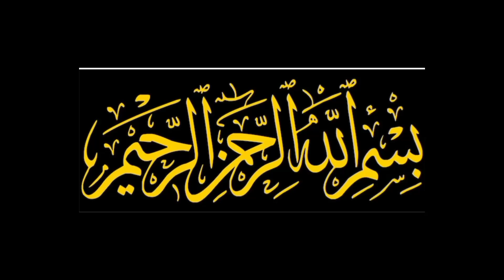Wazifa for Daily Issues Problems | Musibat Se Najat ki Dua | dua for examination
Prayers for Remove Difficulties | Musibat Se Najat | مصیبت آئے تو یہ دعا پڑھیں

Dua for times of Trouble || Musibat K Waqt ki Dua

Dua for Remove Difficulties & Solve Issues.

Your search
dua for times of trouble
 musibat ki dua
 musibat k waqat ki dua
musibat se nikalny ki dua
 dua for bad times
bury waqat ki dua
 islamic-roshnii
 dua for musibat
Dua for problems
dua for difficulties
 Musibat Se Najat ki Dua
Pareshani se bachne ki dua
har pareshani ki dua in urdu
pareshani door hone ki dua
dua for help
dua for problem
dua to avoid problems
dua for hard time
dua for hardships
dua for problems to go away
 dua to solve any problem
 Dua for Remove Difficulties & Solve All Problems
best dua
iqra digital network
dua when facing trouble
 musibat aur pareshani ki dua
 musibat aur pareshani ka wazifa
 har pareshani, pareshani se bachne ki dua